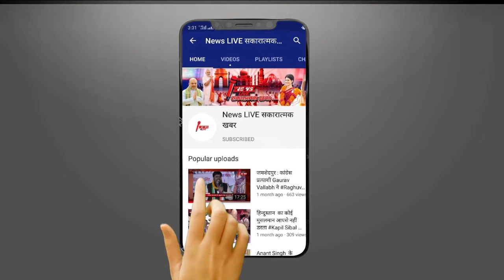बाहुबली Mukhtar ANSARI के गुर्गे अमित ठठेरा की 1 करोड़ की सम्पति कुर्क - जाने क्या है पूरा मामला ??